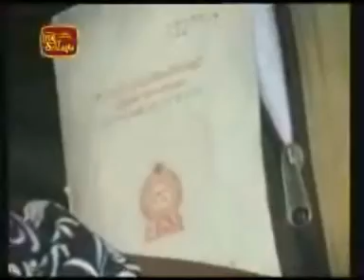Wanni Operation And Northern War Front 29th April 2009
Wanni Operation And Northern Battle Front 29th April 2009